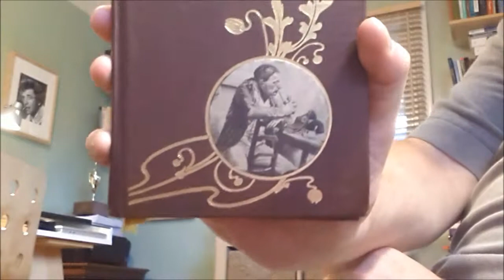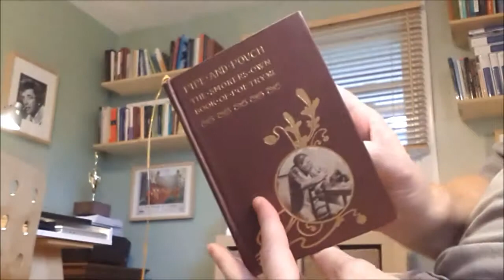"My Pipe" from Pipe and Pouch: The Smoker's Own Book of Poetry